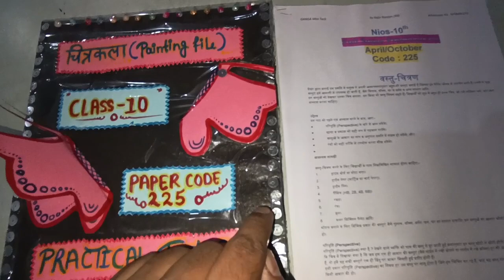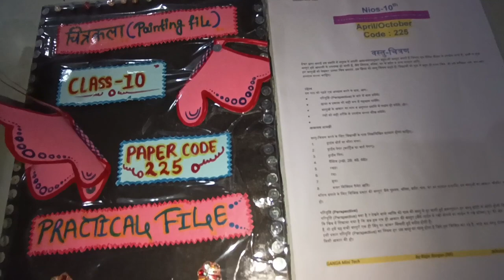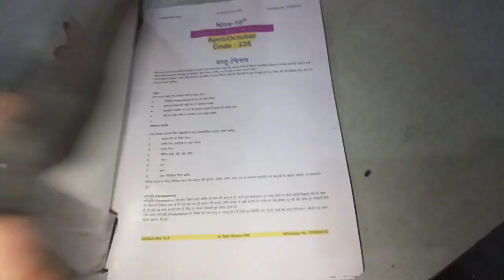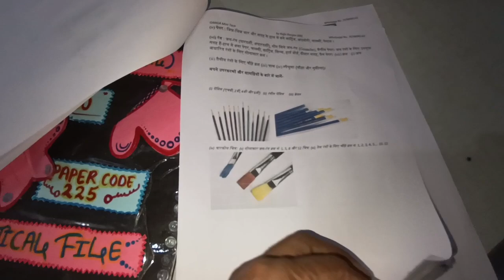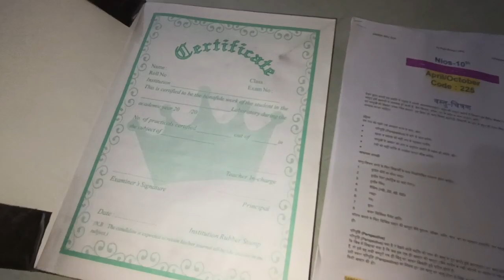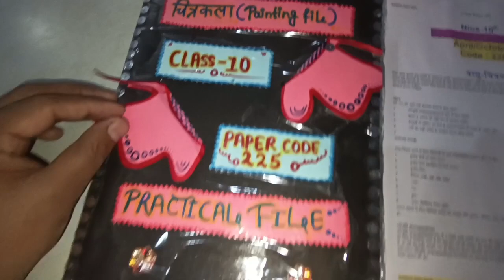Nios Painting Practical File || Full Solve Painting 225 Practical 2023 || How To Make Painting File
pdf : 50 rs

Nios Painting 225 Full Solve Practical 2023 With Pdf || प्रैक्टिकल फाइल बनाने का सही तरीका || #225